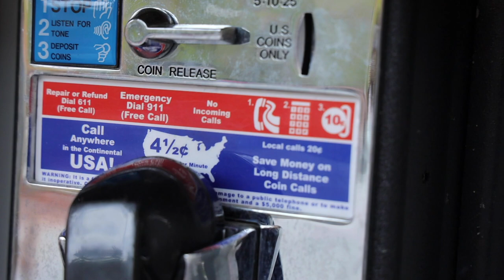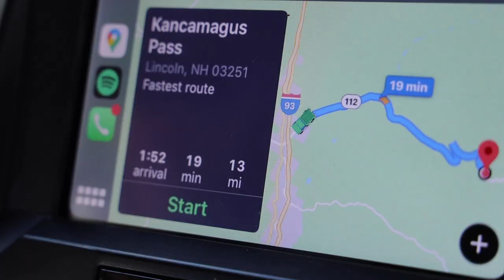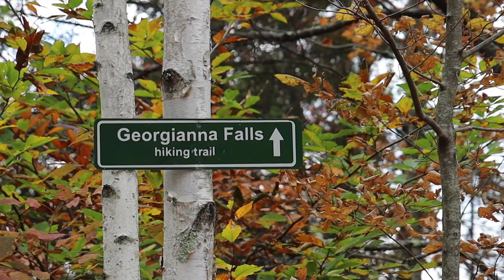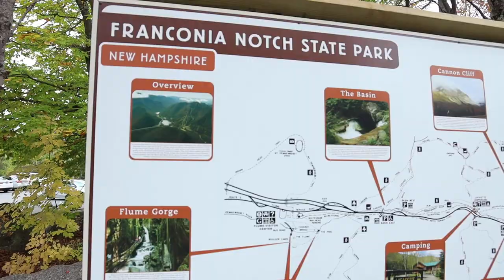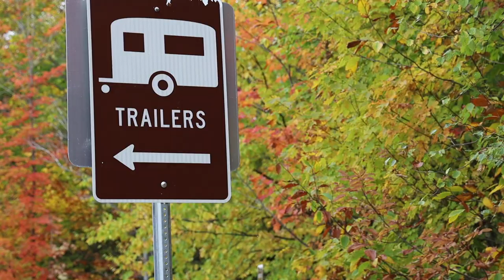🍁 Chasing Fall in the White Mountains & Kancamagus Byway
Join the most supportive RV community ever by becoming a KYD Insider! Get Traveling Ginger with your welcome package, access to monthly livestreams, private Facebook group and meet-up invites!

Links to the items mentioned in this episode are below ⬇️ but you can see everything

ℹ️ About the episode:
When we asked the KYD community what we should do in New Hamshire, all the responses were the same - The White Mountains. Especially in October when the leaves are just starting to change. We stayed at the KOA in Littleton / Franconia Notch and drove Kancamagus Scenic Byway. We enjoyed our time in the White Mountains and have even more to share with you in Stowe Vermont as we travel down route 100.